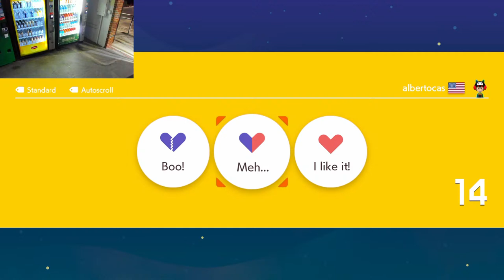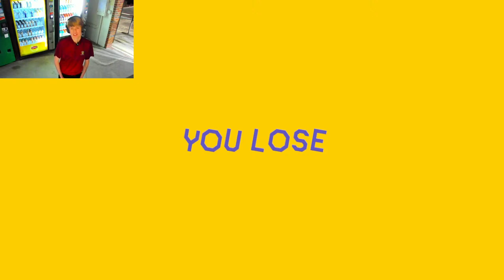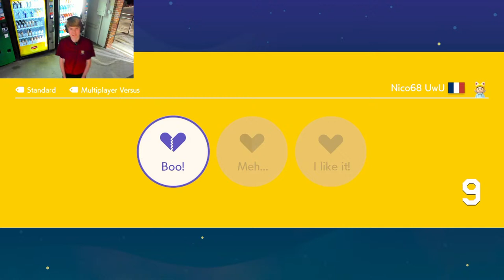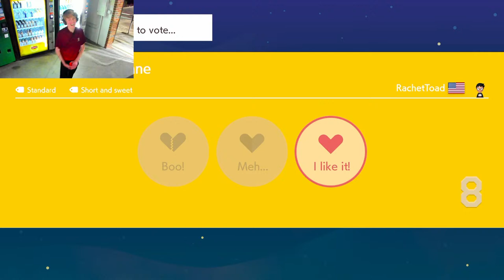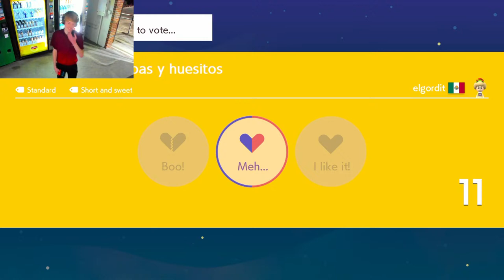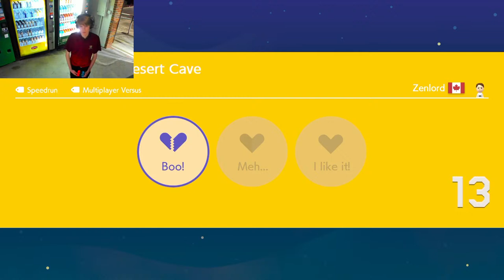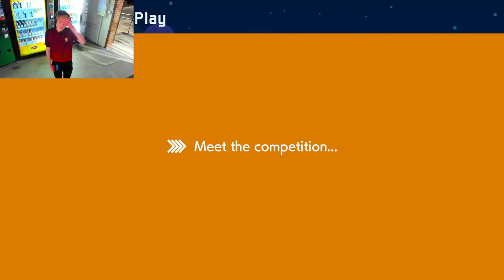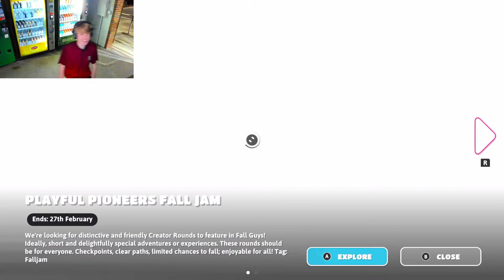fall guys by vending machines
This stream was broadcast live over Twitch and YouTube on February 22nd, 2024.

This stream was a lot of fun. I got to try out some new hardware for my setup, and it all made me enjoy myself a lot more. I used a wireless clip-on shirt mic for easier transmission of my voice and an aux cable extension so I could actually hear the game audio. These crucial items allowed me to move around freely and be further away from my monitor.